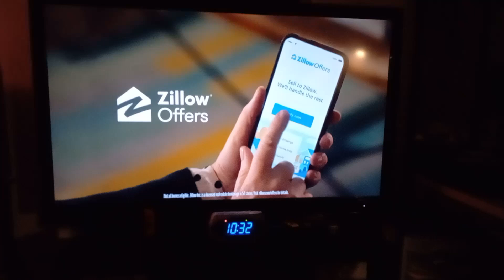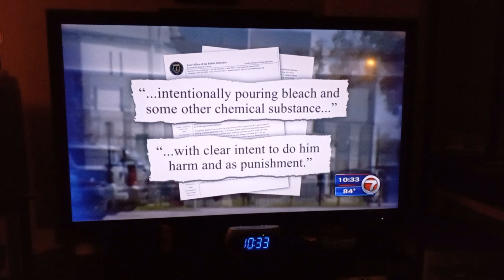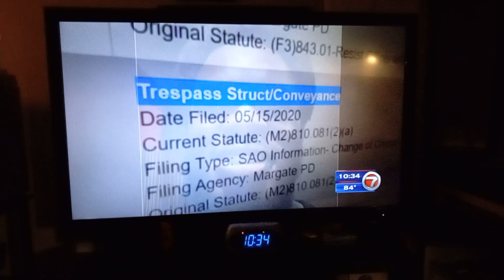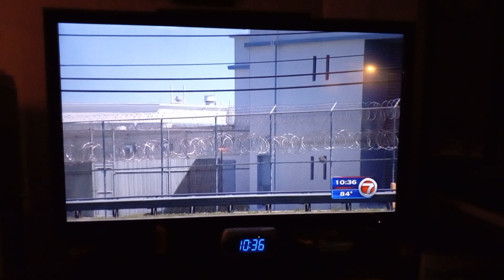Nathaniel Calhoun story